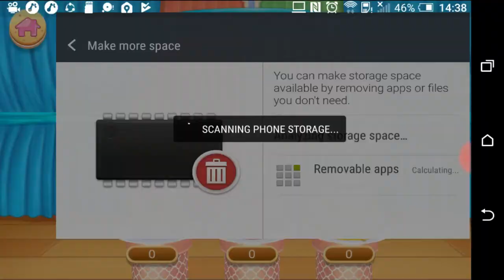Best game for kids-Real cake maker 3D-Ep 2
Best game for kids-Real cake maker 3D-Ep 2..Fun play coco games.If you enjoy my video please like ,share and most importantly subscribe to my channel if you want more videos like this.Hope you like it.